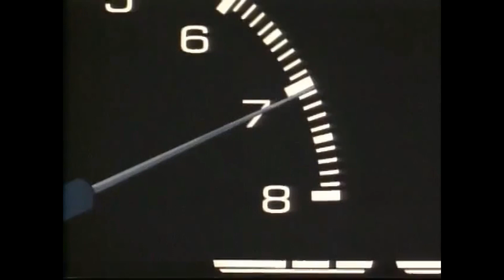The Death Race of '69 (TBoI Car mod with no brakes!)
Well... Driving thorugh the basement was certainly an experience! A bit painful but really fun! (Don't try playing without brakes. Just don't. DO NOT.)